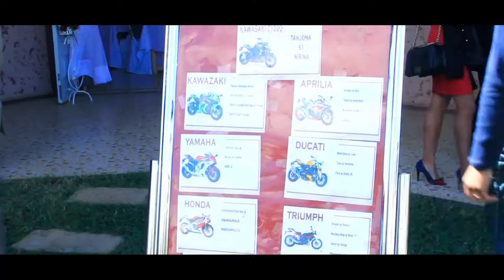Wedding Tanjona & Nirina (Trailer)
Misaotra an'Andriamanitra lehibe!!!